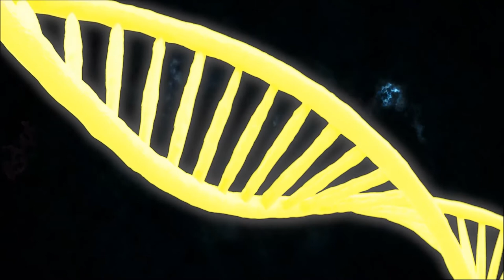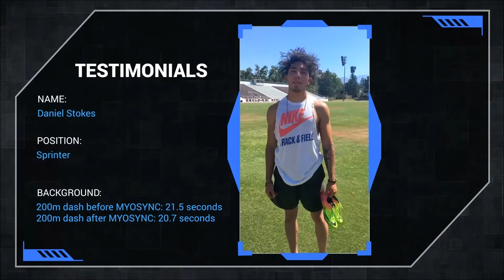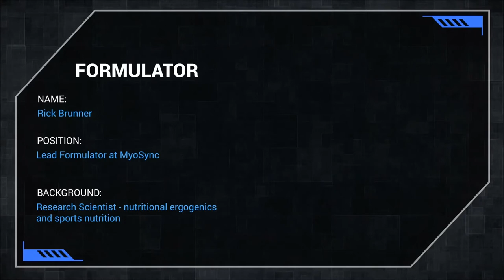Basketball Mechanics with Adam Petway | Ultimate Athlete Concepts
Adam discusses his new book "Basketball Mechanics".

The primary objective of this book is to examine basketball movements from the game’s top performers in competition. To the author’s knowledge, this is a novel concept in that no book has ever used match-play to investigate the mechanical demands imposed on athletes in the sporting activity of basketball. Hopefully, after this book the reader will be equipped with the knowledge to create models for movement expressions around tactical situations in basketball.
To get the most up to date and scientific information in the world of sports performance, visit us

For the only supplement to increase explosiveness and power immediately, check us out